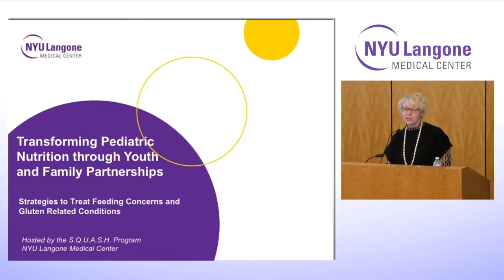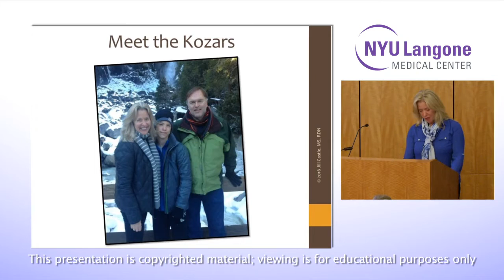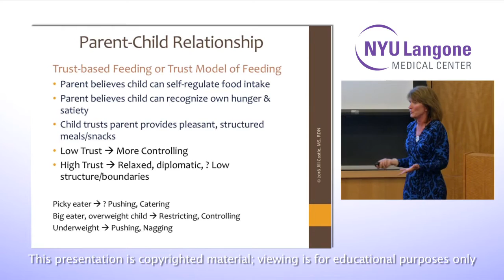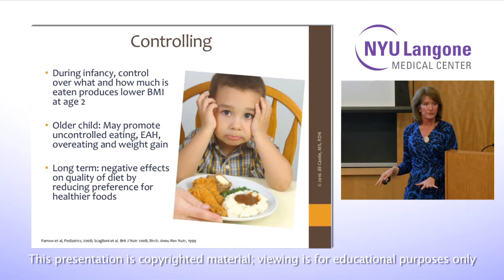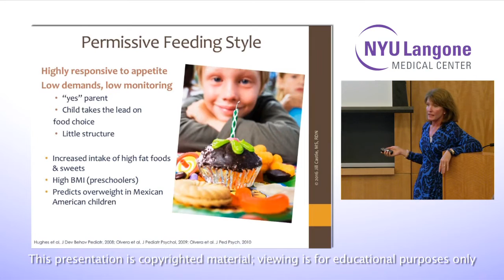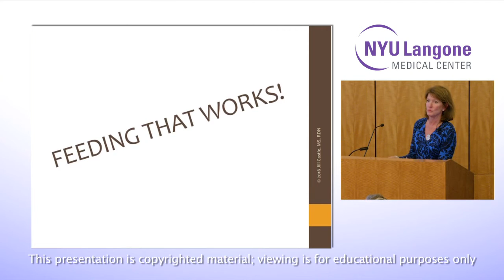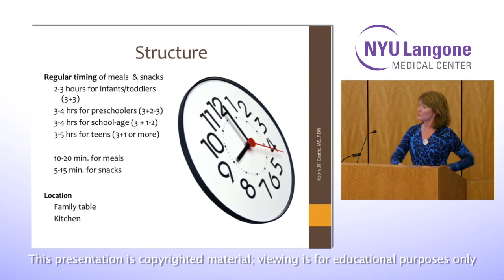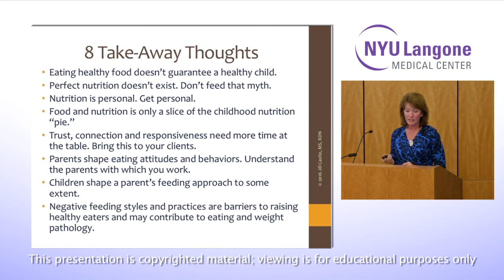Just One More Bite? How Feeding May Influence Kids’ Eating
Registered dietitian Jill Castle of Castle Nutrition speaks about evidence-based, family-centered feeding practices and applications for picky eaters, sensory issues, and children who are over or underweight. NYU Langone Family Advisory Council member Randie Kozar also shares her first-hand experience with learning about her child’s diagnosis and real-life strategies and tips for clinicians and parents.